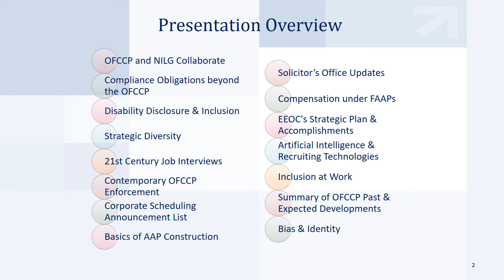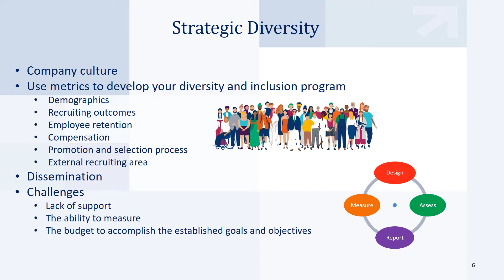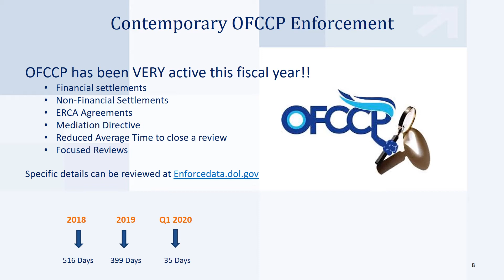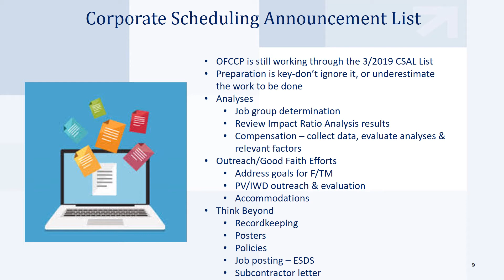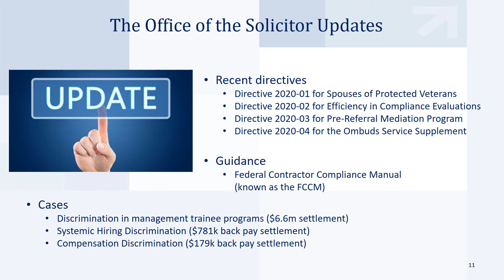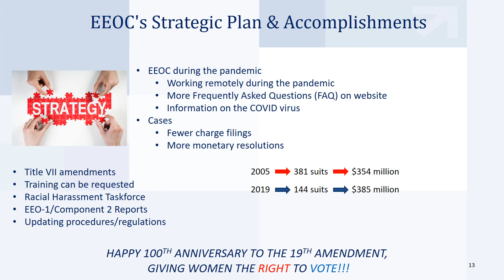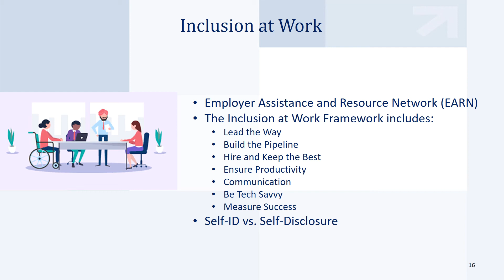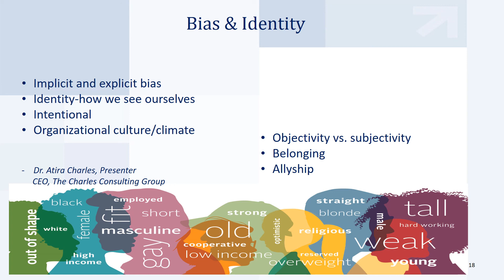2020 NILG Virtual Conf Aug Sept Highlights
Summary of the important topics presented at the 2020 National Industry Liaison Group Virtual Conference for August and September sessions.  See our previous video on highlights for the July session.